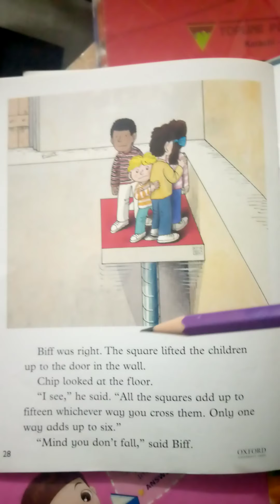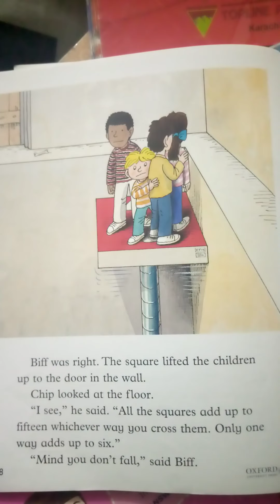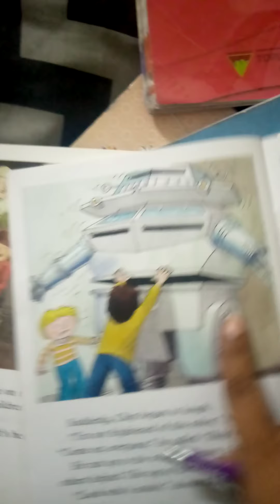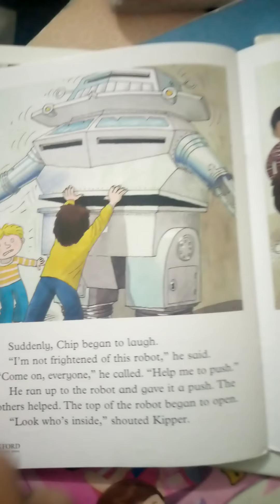Class 3_Miss Hiba Anwar_Eng lit_Storm castle.week 5.lec 2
Read out page 28-30